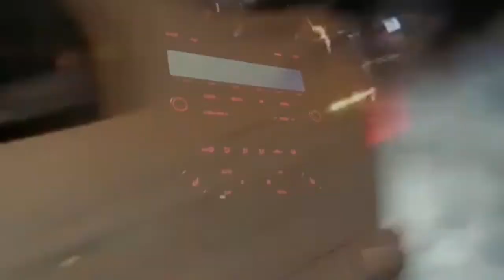"20v Turbo Mk1 vs Honda K20" intense Drag Race🙆🏻‍♂️🤯 | Mexico Street Racing.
《share to friends and family 》
《support the underground family 》

Follow me and my business partner on social media platforms .

Check out racing culture sa's Instagram

Hi there my name brendon and i make legit videos of the fastest naturally aspirated cars and turbo cars around the world if you new here please make sure to subscribe and turn on the notifications button to be alerted when i upload a video.